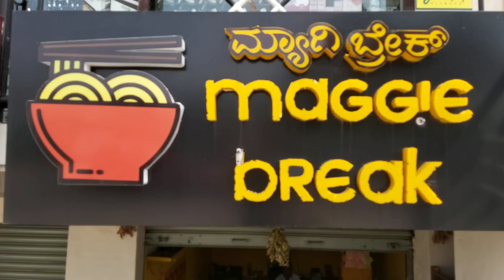ALL ABOUT MAGGIE | MAGGIWALA BANGALORE | MAGGI FACTORY | VARIETIES OF TASTY MAGGI | MAGGI SEASONING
THIS VIDEO IS ALL ABOUT MAGGIE . IN THIS VIDEO ACTRESS ROOPA PRABHAKAR REVIEWS A MAGGIWALA SHOP IN  BANGALORE . THIS PLACE IS CALLED MAGGIE BREAK. ITS A  MAGGI FACTORY WITH  VARIETIES OF TASTY MAGGI LIKE   BEST MASALA MAGGI , CHEESE MAGGI, MAGGI PASTA , MAGGI SANDWICH AND SO ON..
MAGGI FLAVOURS AND SEASONING ARE THE BEST PART OF MAGGI
TO PREAPARE MAGGI SEASONING AT HOME IS SIMPLE. WHICH ROOPA WILL BE SHOWING IN FUTURE VIDEO.

RATING
3.5/5